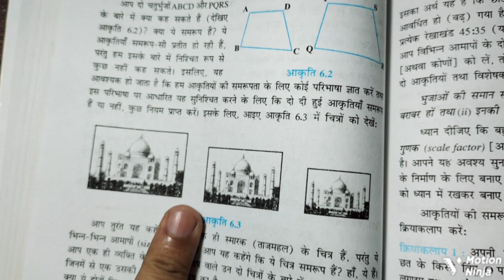exercise 6.3#10thclassmaths# solution hindimedium question 1 to 8#कक्षा दसवीं प्रश्नावली 6.3 .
कक्षा दसवीं चैप्टर 6 प्रश्नावली 6.3 के प्रश्न 1 से 8 तक हल।
कक्षा दसवीं प्रश्नावली 6.3 क्वेश्चन फर्स्ट।
कक्षा दसवीं प्रश्नावली 6.3 प्रश्न एक।
कक्षा दसवीं प्रश्नावली 6.3 क्वेश्चन 2.
कक्षा दसवीं प्रश्नावली 6.3 प्रश्न 2.
कक्षा दसवीं प्रश्नावली 6.3 क्वेश्चन 3.
कक्षा दसवीं प्रश्नावली 6.3 प्रश्न 3.
कक्षा दसवीं प्रश्नावली 6.3 क्वेश्चन 4.
कक्षा दसवीं प्रश्नावली 6.3 प्रश्न 4.
कक्षा दसवीं प्रश्नावली 6.3 क्वेश्चन 5.
कक्षा दसवीं प्रश्नावली 6.3 प्रश्न 5.
कक्षा दसवीं प्रश्नावली 6.3 क्वेश्चन 6.
कक्षा दसवीं प्रश्नावली 6.3 प्रश्न 6.
कक्षा दसवीं प्रश्नावली 6.3 क्वेश्चन 7.
कक्षा दसवीं प्रश्नावली 6.3 प्रश्न 7.
कक्षा दसवीं प्रश्नावली 6.3 क्वेश्चन 8.
कक्षा दसवीं प्रश्नावली 6.3 प्रश्न 8.
class 10th chapter 6 exercise 6.3 complete solution of exercise from question 1to 8.
क्लास 10th चैप्टर 6 एक्सरसाइज 6.3 कंप्लीट सलूशन ऑफ एक्सरसाइज इन हिंदी मीडियम फॉर राजस्थान बोर्ड हरियाणा बोर्ड बिहार बोर्ड यूपी बोर्ड झारखंड बोर्ड सीबीएसई सीबीएसई एनसीआरटी.